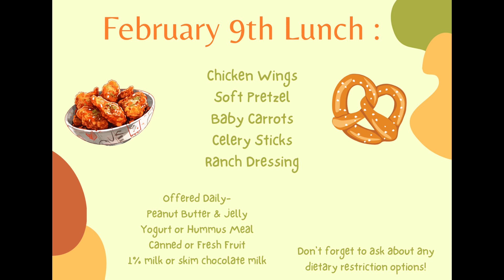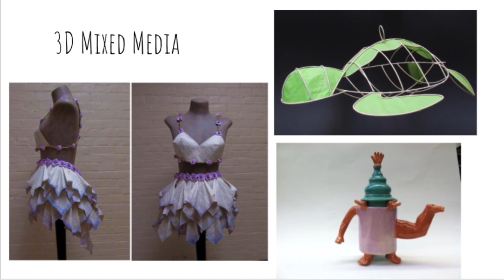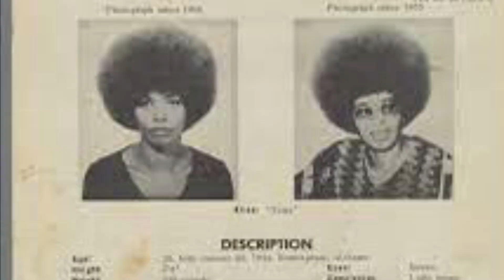2/9 Morning Announcements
Intro From Gracie Fuqua
Lunch
Boys Tennis Meeting, 2/14
German Exchange Trip
Valentine's Day Candy Grams
Spring Sport Registration
Indoor Soccer Training
How About Art Classes?
Black History Month, Angela Yvonne Davis